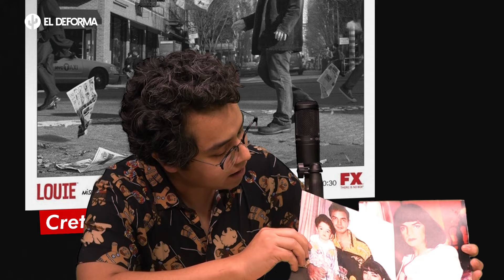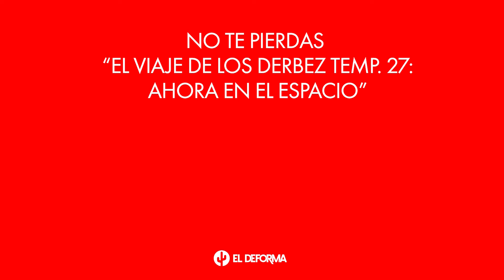CRETINO #21 - JOSÉ EDUARDO DERBEZ (Volverse Roomie, Crecer como Nepo Baby y Ser hijo de Mon Laferte)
José Eduardo Derbez viene de una familia con grandes dotes artísticos, pues es hijo dos veces de Mon Laferte. Hoy en día, destaca como el integrante más gracioso y reventado de su estirpe y amenaza con acaparar los protagónicos de las próximos estrenos de cine.

Precisamente por ello se pasó a las oficinas del Deforma, en donde se encontró con Roberto Mtz Moreno para platicar sobre cómo tuvo que pagar renta para meterse en la piel de "El Roomie", crecer como Nepo Baby y reveló también si le pagaron sus participaciones televisivas cuando era morrito

Además, se convierte en el primer invitado en recibir la Cajita Infeliz del Deforma.